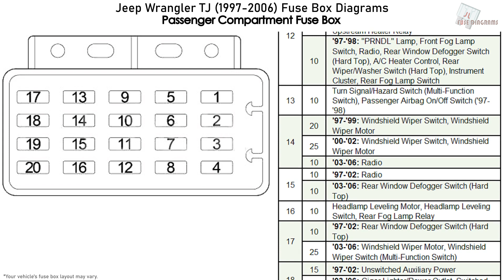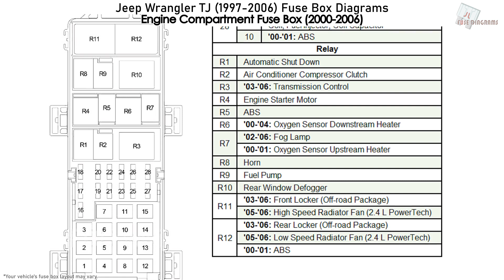Jeep Wrangler TJ (1997-2006) Fuse Box Diagrams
Fuse Box Diagram Jeep Wrangler engine: 2.4L, 2.5L and 4.0L (TJ; 1997, 1998, 1999, 2000, 2001, 2002, 2003, 2004, 2005, 2006)